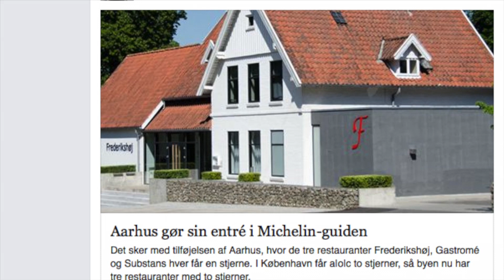Tilllykke til vores 3 Michelin-restauranter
Borgmester Jacob Bundsgaard var på facebook  klar med et bud på hvem der skulle ha en michelin stjerne i Aarhus.  Det var en meget glad borgmester, der modtog nyheden om, at  Frederikshøj, Substans og Gastromé hver er blevet tildelt en stjerne i Michelins nye nordiske guide, der netop er udkommet. Det var en glad Wassim Hallal fra Frederikshøj som  TVaarhus kunne ønske tillykke på selve dagen.